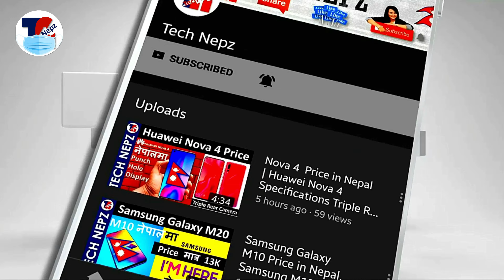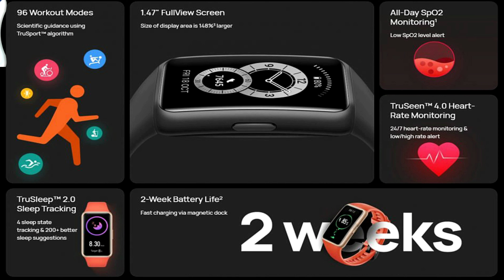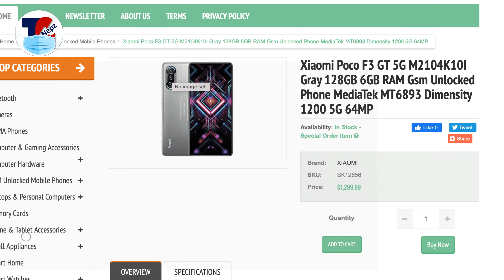Redmi Note 10s Price in Nepal, POCO F3 GT,Realme Narzo 30,Lenovo Yoga 9 Price in Nepal | Tech News